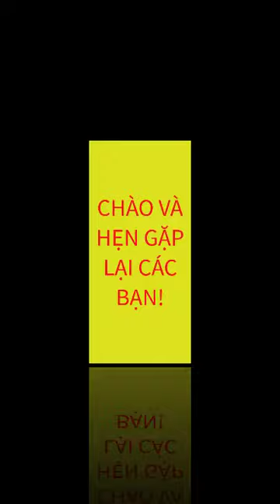8/7 (ngừng gl) MAI RỪNG MINH THUẬN PHÔM TÁNG DÙ XIN MỜI CÁC BẠN ĐT 0867098446 TOÀN